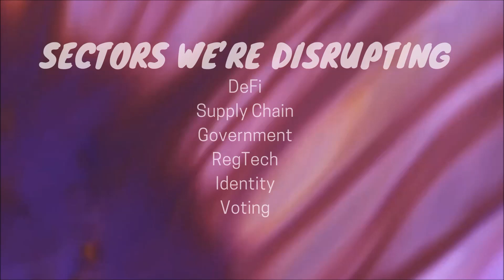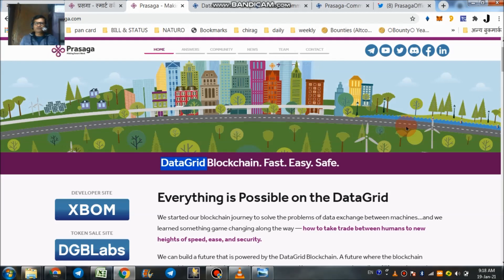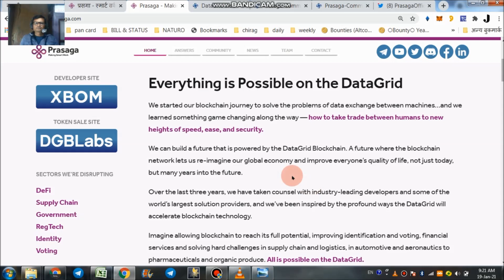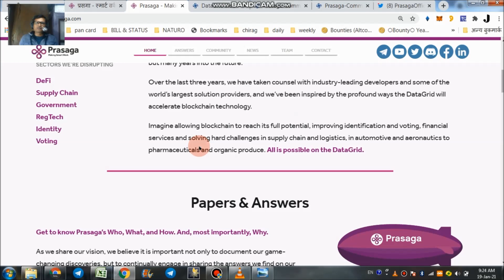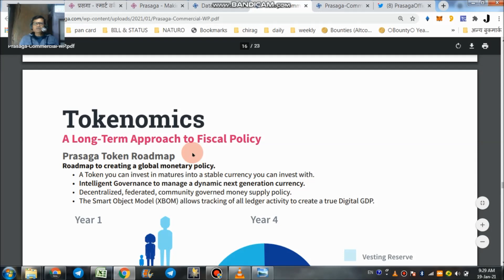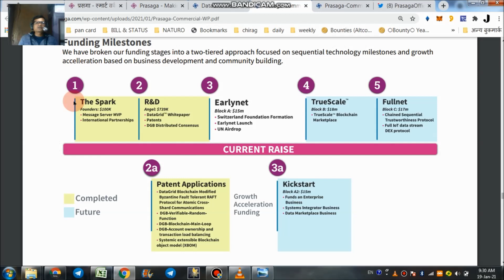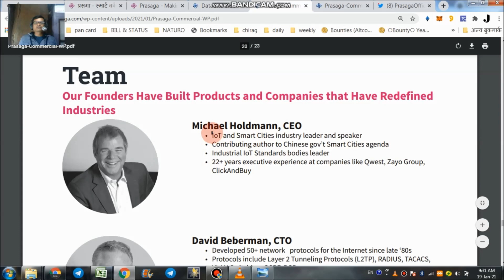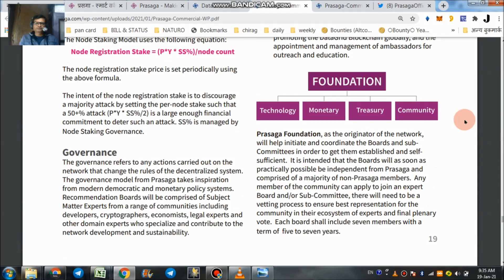PRASAGA - DataGrid Blockchain. Fast. Easy. Safe.Everything is Possible on the DataGrid.